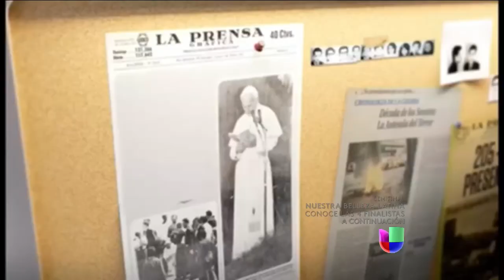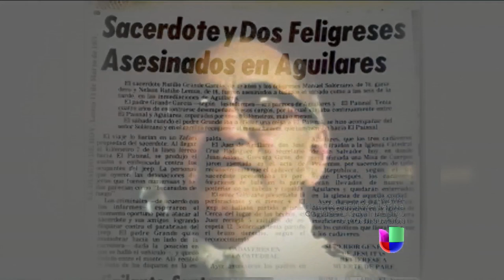Monseñor Romero: la huella de un mártir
Luego de 35 años de espera, la beatificación de Monseñor Romero significa el triunfo de la verdad. Parte 1.